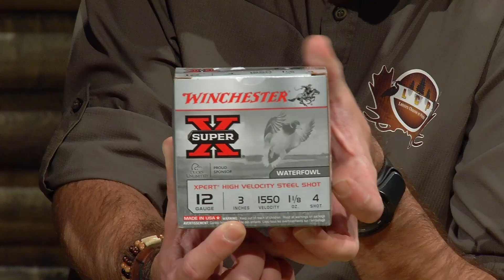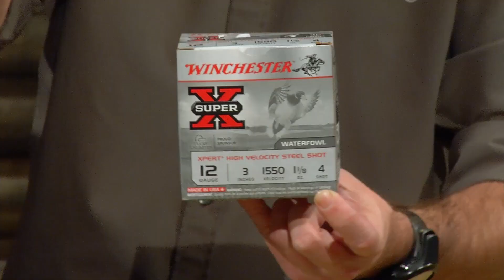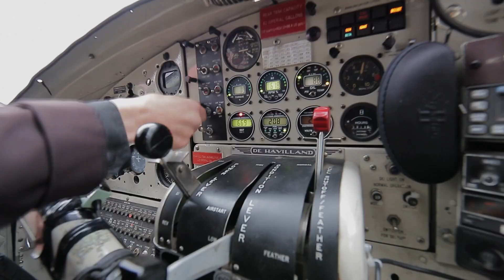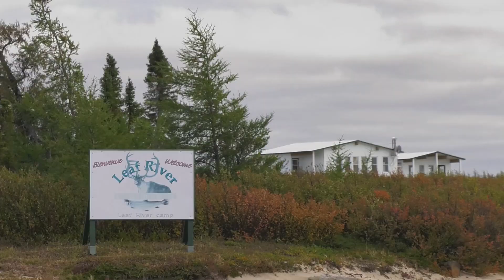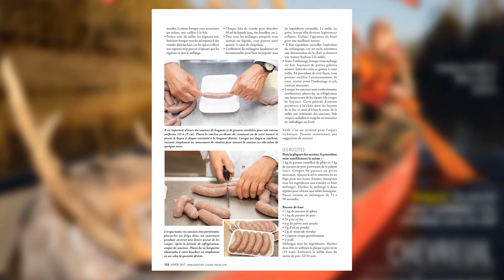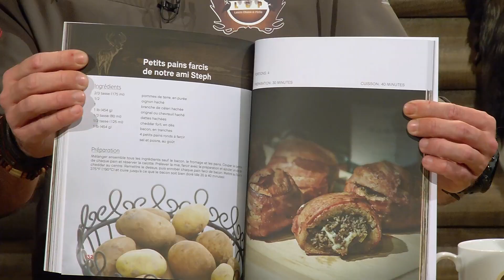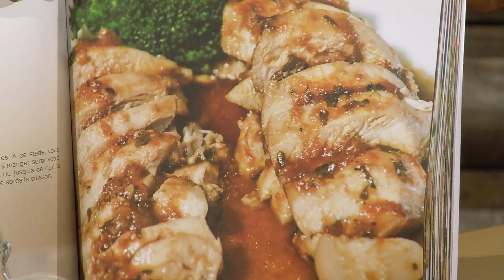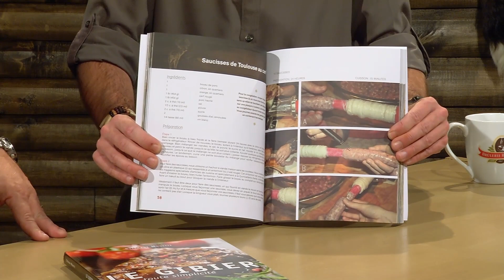Martin Bourget Chasse au Caribou Leaf River Lodge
Martin Bourget se déplace du côté du Leaf River Lodge pour une chasse au caribou au Québec.

Martin Bourget est aujourd’hui le président du groupe Aventure Chasse Pêche produisant une émission de télévision atteignant plus de 900 000 téléspectateurs hebdomadairement, en ondes une heure, dix fois par semaine, cinquante-deux semaines par année depuis plus de 35 ans.